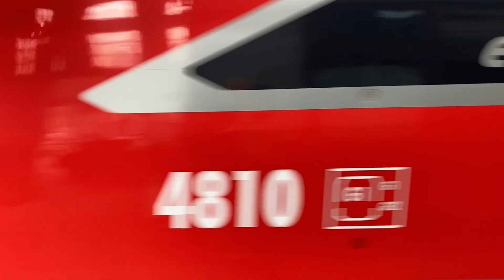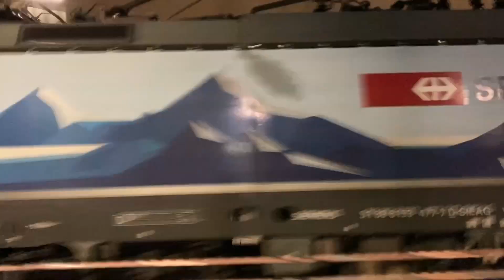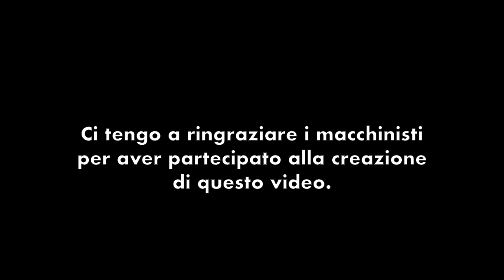Tutte le strombazzate e i saluti dai macchinisti simpatici! [anno 2023]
ITALIANO:
Ciao a tutti! Eccoci nel primo video del 2024! Ho deciso di raccogliere tutte le strombazzate e tutti i saluti dai macchinisti simpatici registrati negli scorsi video. Domani uscirà il trailer del canale! Buona visione...
ENGLISH:
Hello everybody! Here we are with the first video of 2024! I've decided to collect all the hoots and greetings from the friendly drivers recorded in the last videos. Tomorrow I'm going to publish the trailer of the channel! Enjoy watching...